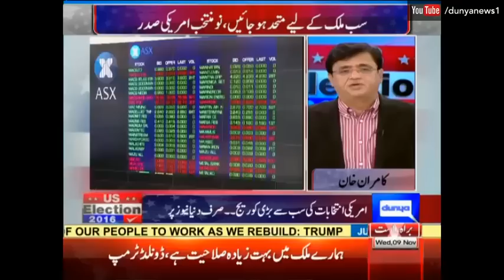Kamran Khan Interesting Analysis on Donald Trump | Dunya News